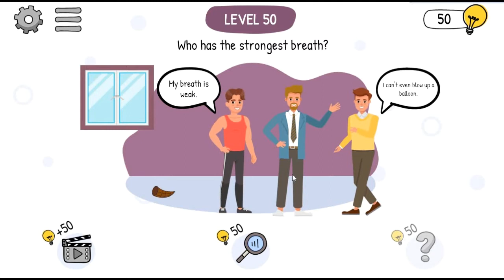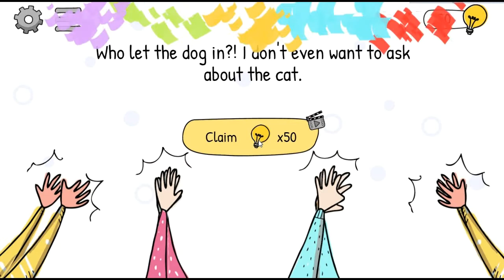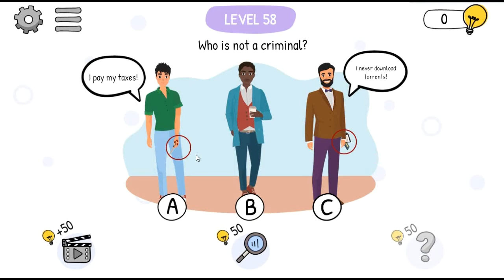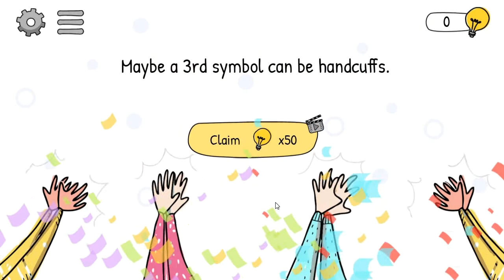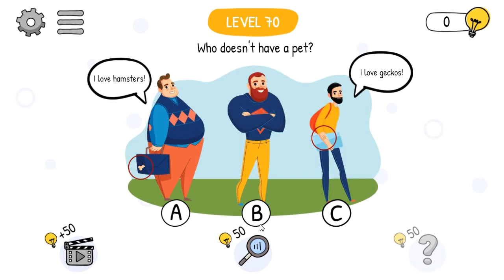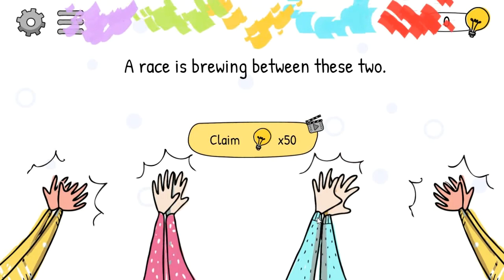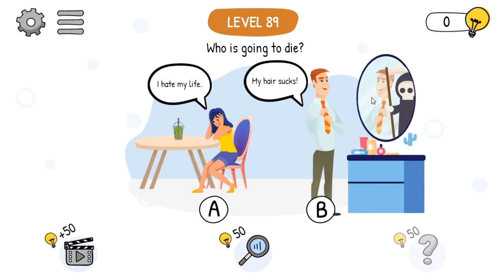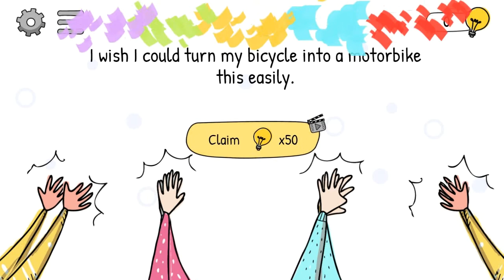Who Is? Brain Teaser & Riddles Answers | Levels 50-100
If you like brain games and mind games then you will really enjoy this puzzle game. There are choice-based scenarios such as "Who is an imposter?" but there are also riddles where you must find the hidden object, and much more.